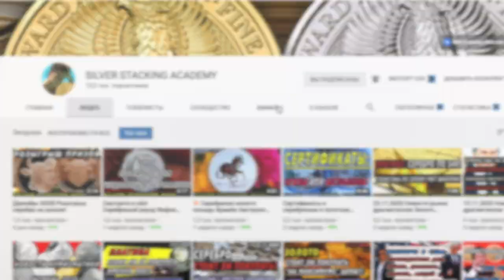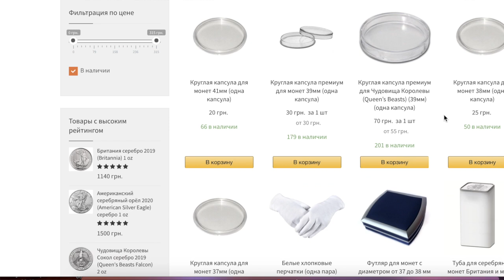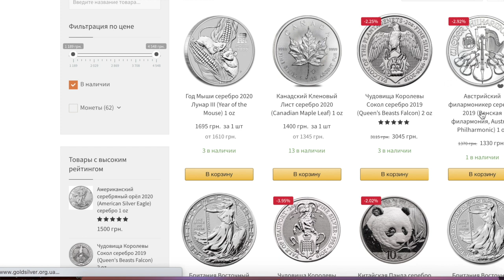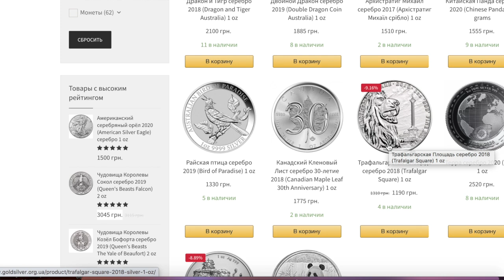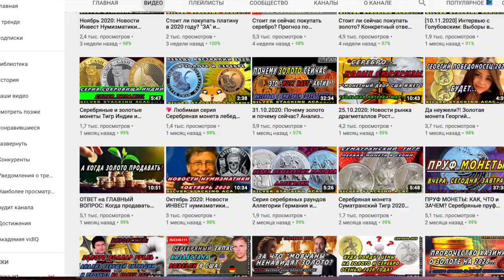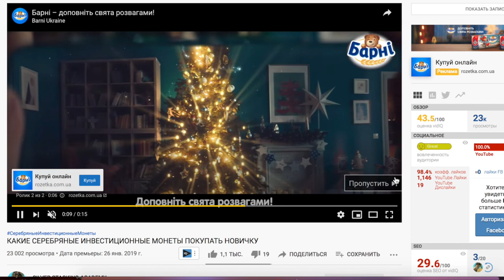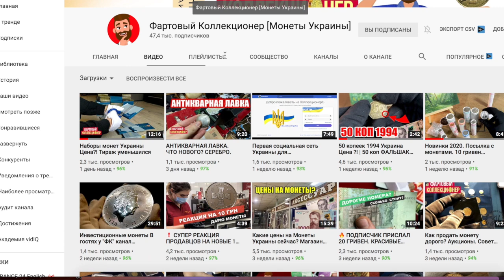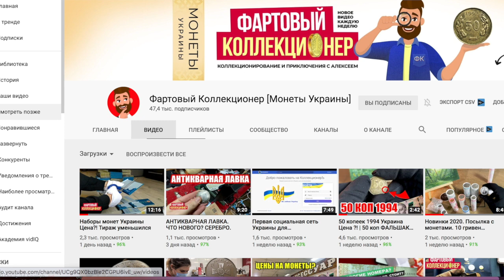Инвестиции в монеты из серебра в гостях у ФК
Видео об инвестиции в монеты из серебра Чудовища Королевы и др.